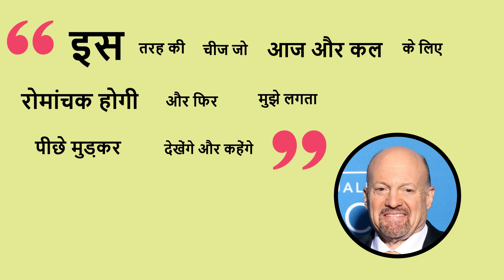भविष्य में, Gym कुछ ऐसे होंगे !!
With gyms and fitness studios shut down across the nation, and many states ordering people to stay indoors as much as possible, thousands of people are on the lookout for their next workout. Sure, going for a brisk walk or even a run outside is a possibility, but it may not be everyone's cup of tea. That leaves plenty of folks stocking up on home workout equipment such as kettlebells, resistance bands and yoga mats, or making fitness happen using items found around the home.